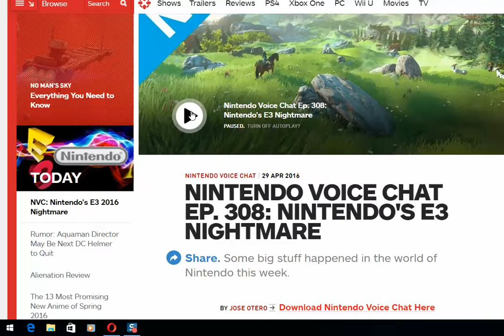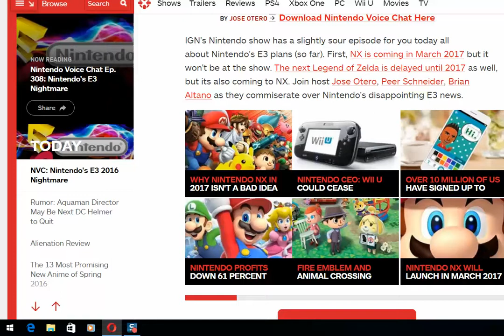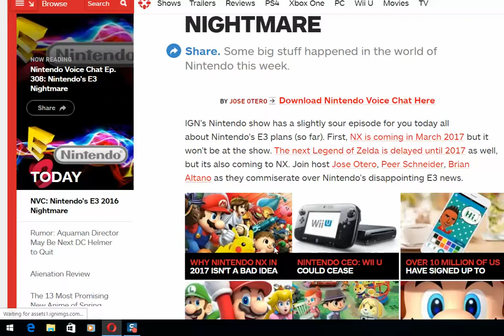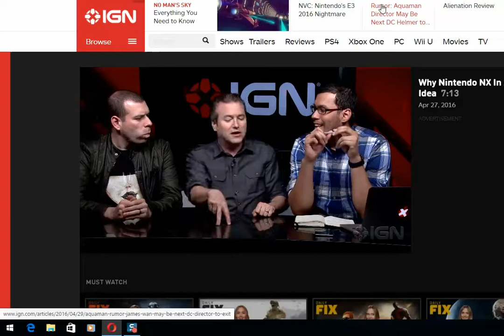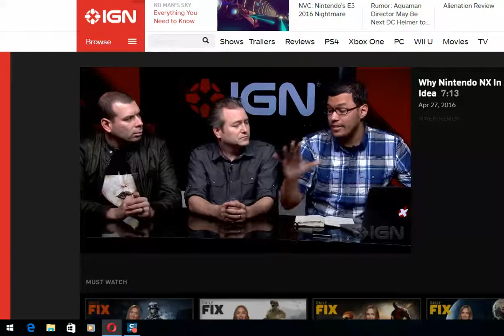Nintendo NX videocast HD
here's my friday cap off video and it's a big one. i for one cannot wait for this to come out... i heard that mario kart may come out on NX, as well as animal crossing... i would love a badass metroid game on NX.